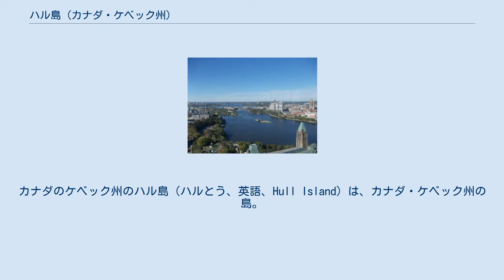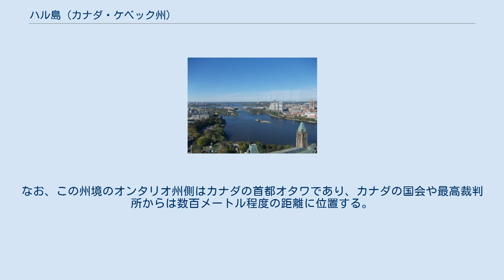ハル島 (カナダ・ケベック州)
カナダのケベック州のハル島（ハルとう、英語、Hull Island）は、カナダ・ケベック州の島。
北アメリカ大陸北東部を流れるセントローレンス川の主要な支流であるオタワ川の下流域に存在する中州である。
なお、同国には他にも同名の島が存在する。
 手前側がオンタリオ州のオタワ。
川向こうがケベック州のハル。
中央に流れる太い川がオタワ川で、写真の中に合計3本の橋が確認できる。
そのうち手前側から1本目と2本目の橋の間に見える、小さな島がハル島である。
 オタワに建っている平和の塔の上から見たオタワ川。
写真中央に見える、橋の架かっていない川の中州がハル島である。
 オタワ川はカナダのオンタリオ州とケベック州との州境とされており、オタワ川の南側がオンタリオ州で、北側がケベック州である。
ハル島は、この州境のわずかに北側、北緯45度25分28秒、西経75度42分25秒付近に位置する。
行政的にはケベック州ハルに属している。
なお、この州境のオンタリオ州側はカナダの首都オタワであり、カナダの国会や最高裁判所からは数百メートル程度の距離に位置する。
 ハル島は、かつて数年間にわたって「Gull Island」と呼ばれたこともあった 。
 ^ Sailing the Lower Ottawa River （Heading Down Riverの節）